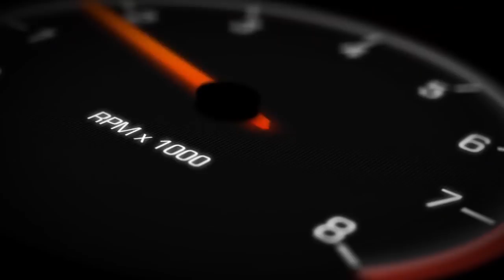D1NZ Pro-SPORT Drift Series 2019: Round 3 Main Event Top16 - Hampton Downs Motorsport Park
Watch highlights from the 2019 Turbosmart D1NZ Pro-SPORT Drift Series - Round 3 Main Event Top16 Battles. Presented by Steve Daniel aka 'Steve The Maori' and Brendon White.

Round 3: The Chase
Hampton Downs Motorsport Park, Waikato

The Turbosmart D1NZ Pro-SPORT Drift Series is a restricted competition class limited to 235mm Wide Radial Street Tyres, with a ban on Semi Slick compounds & Nitrous Oxide.